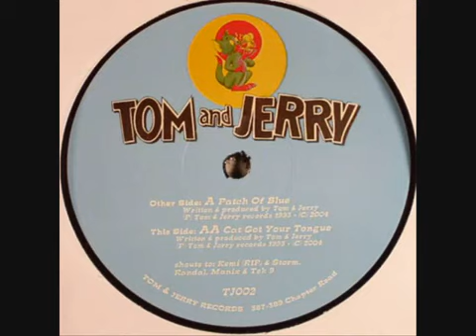Tom & Jerry (4 Hero) - Cat Got Your Tongue